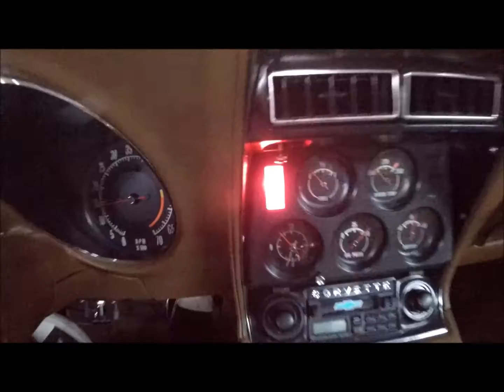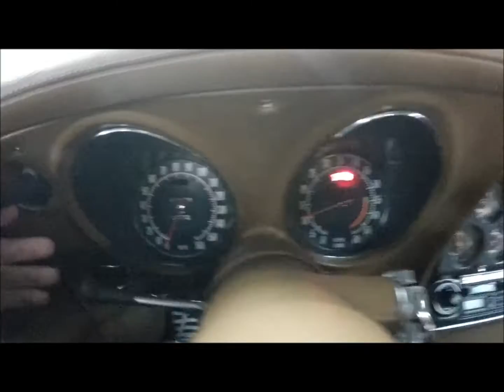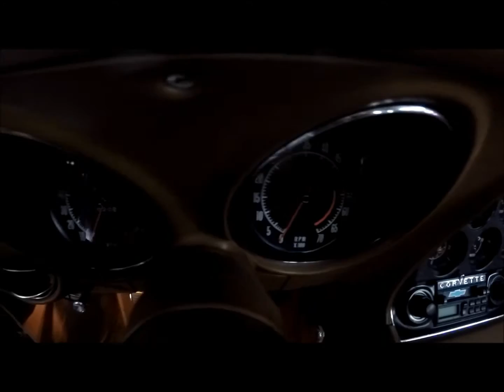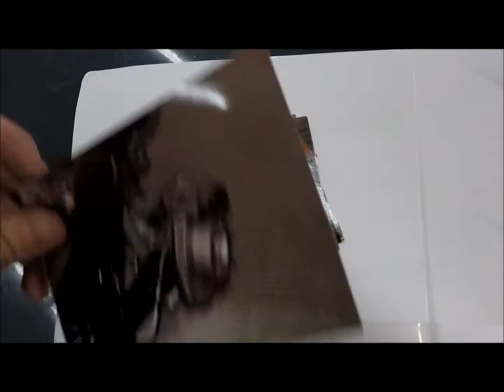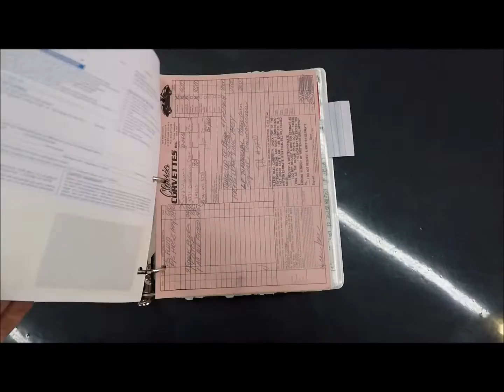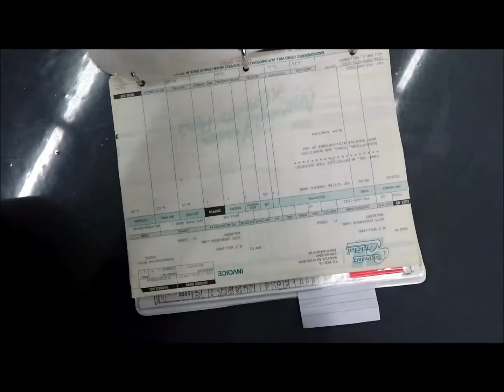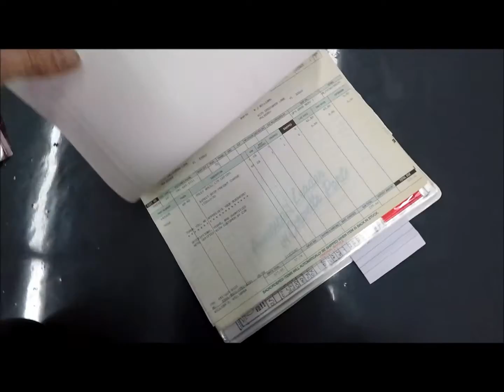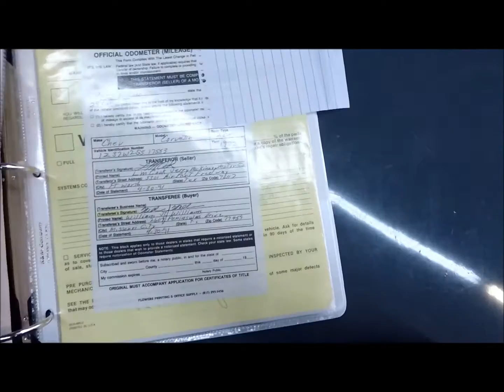1972 Corvette LS5 - 454ci Big Block, #'s Match, 4-Speed, A/C - Seven Hills Motorcars